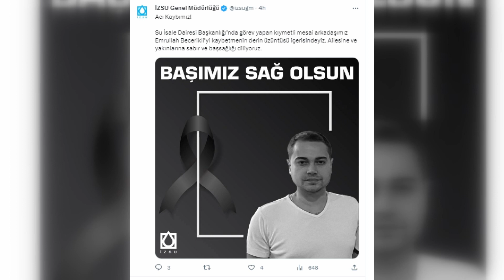İZSU ÇALIŞANINDAN ÜZEN HABER!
İZMİR SU VE KANALİZASYON İDARESİ’NE (İZSU) BAĞLI SU İSALE BİRİMİ’NDE ÇALIŞAN EMRULLAH BECERİKLİ’NİN EVİNİN BALKONUNDAN DÜŞEREK HAYATINI KAYBETTİĞİ BİLDİRİLDİ. İHBAR ÜZERİNE OLAY YERİNE GELEN EKİPLER BECERİKLİ’NİN OLAY YERİNDE HAYATINI KAYBETTİĞİNİ BELİRLEDİ. POLİS OLAYLA İLGİLİ GENİŞ ÇAPLI SORUŞTURMA BAŞLATTI.